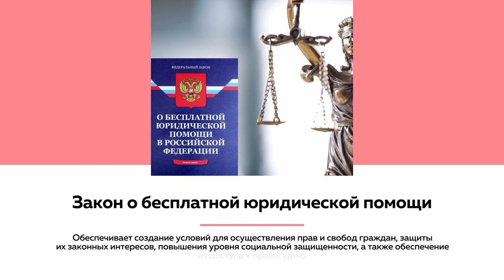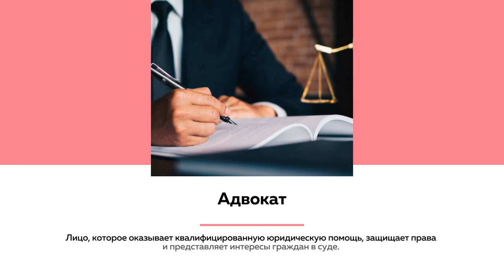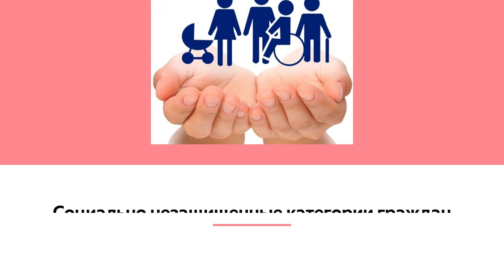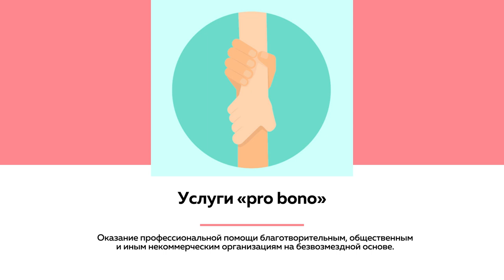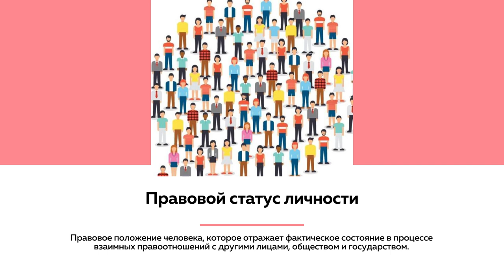О бесплатной юридической помощи | Лекции на ТОЛКе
Что такое юридическая клиника, кто может обратиться за бесплатной юридической помощью, и как помогают юридические клиники участникам СВО – в  лекции преподавателя Юридического Института АлтГУ Евгения Тимофеева.